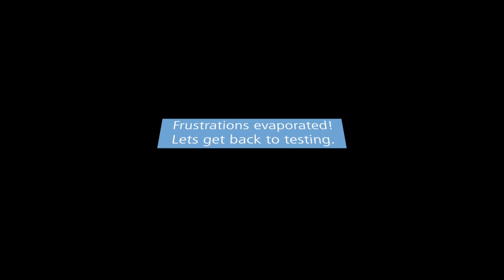Go Karts and MiCOM | Compliance Testing Break | MiCOM Labs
Need a break from testing your product? We have something for that. Two words, GO KART!

COMPLIANCE TESTING
Test to international regulatory standards with lab services and automated test systems.

PRODUCT CERTIFICATION
Ensure your products have the regulatory approvals required to enter the global marketplace.

CONSULTING
Navigate the maze of compliance requirements and manage projects from development to certification.

Main Office (US)
575 Boulder Court, Pleasanton, California 94566, United States